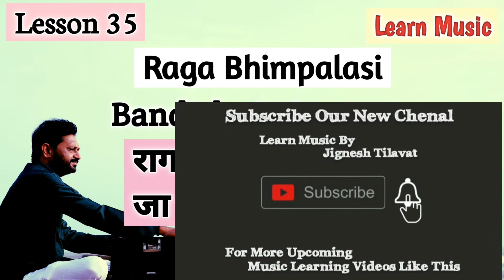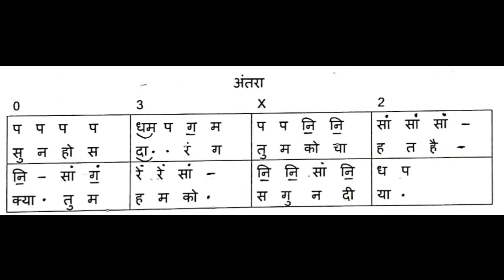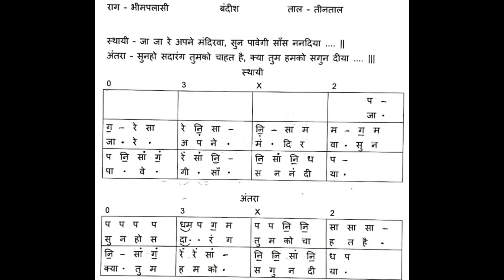Lesson 35 | Bandish | Raga Bhimpalasi | Ja Ja Re Apne Mandirva | Jignesh Tilavat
Lesson 35 | Bandish | Raga Bhimpalasi | Ja Ja Re Apne Mandirva | Jignesh Tilavat 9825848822
Praveshika Pratham exam ke liye
our team -
Tabla - Dipesh Pandya
Chorus - Drashti Nathwani, Daxa Bambhaniya, Minaxi Manat
Sound & Record - Jitubhai Joshi, Shankar Sound, Una (Gujarat ) 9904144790,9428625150